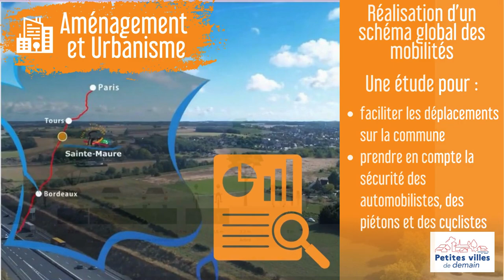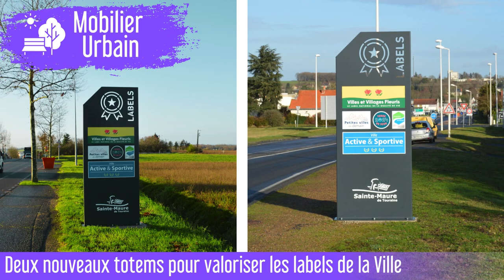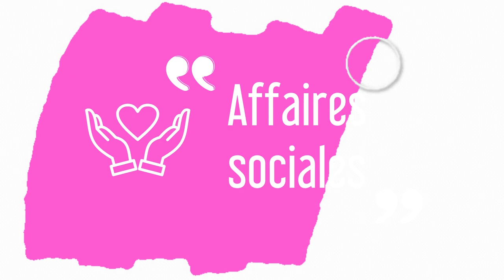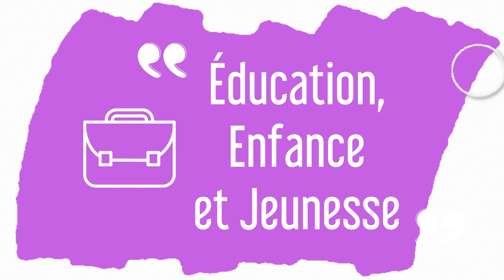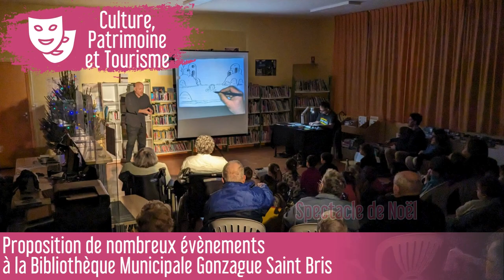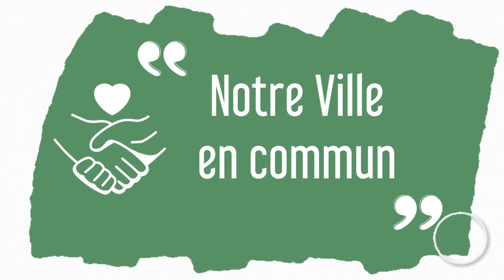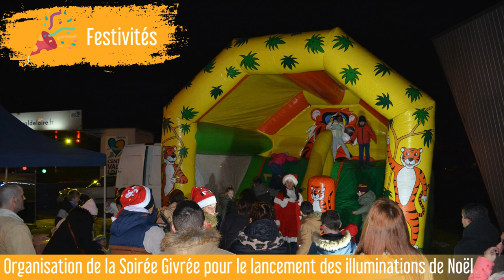Retour en images sur l'année 2023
Diffusée pendant la Cérémonie des Vœux à la population, le vendredi 5 janvier, retrouvez la vidéo rétrospective de l'année 2023 à Sainte-Maure-de-Touraine.